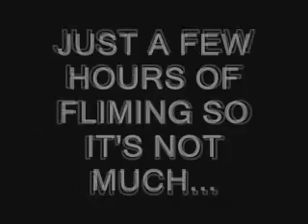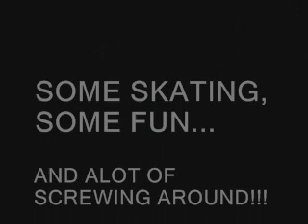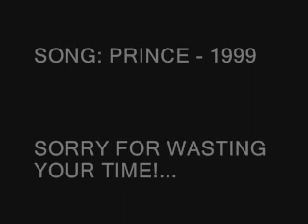A FEW HOURS AT OLD RPT PARK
fun and skateboarding